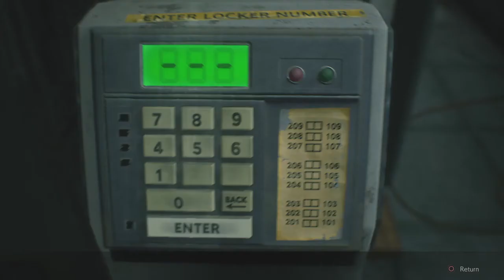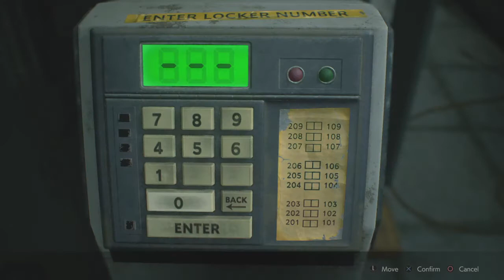RESIDENT EVIL 2 Remake / New game [2nd Run] / Claire (B) - gameplay part 3 / Lv.Standard